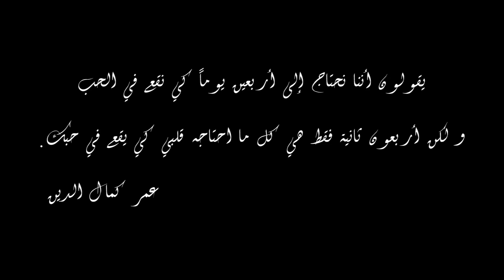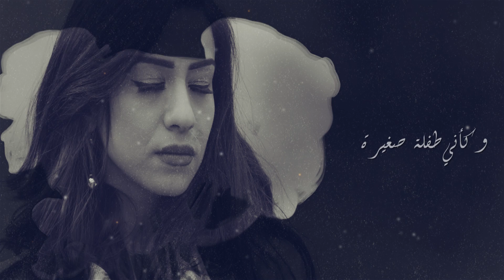Menna Amal - Hekayat Yanayer | منة امل - حكايات يناير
Lyrics: Omer Kamal El Deen
Composer: Nader Nour
Arranger: Zoom
Mix & Master: Mostafa Raouf
Photography: Mahmoud Kholief
Video By: IMX Studio Mohammed Huseen